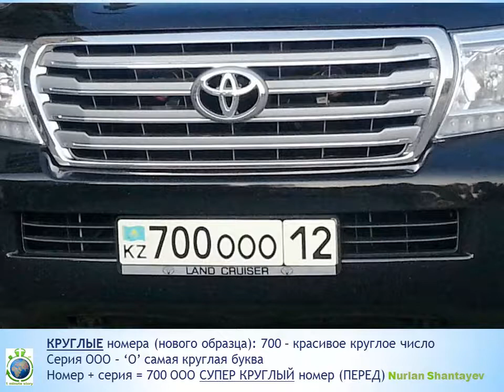Блатные Круглые АВТОномера в Казахстане - 1 Minute Story NS